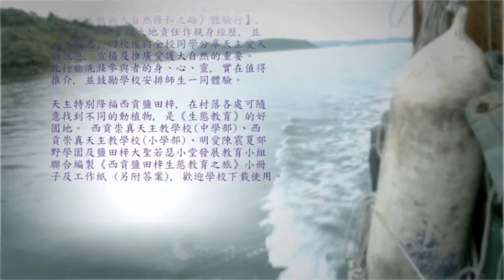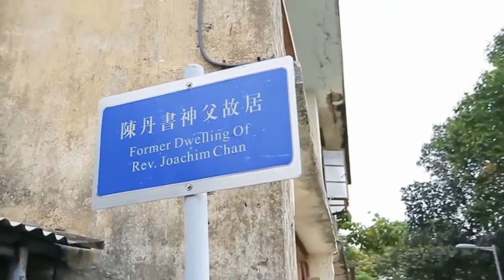天主教大自然修和之路兒童版 - 第二處: 陳丹書神父故居門外(生命的根源)